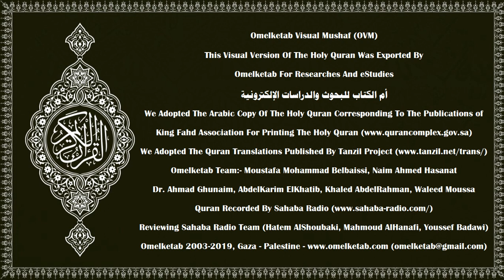94 L'Ouverture سورة الشرح French Français Muhammad Hamidullah Radwan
94-L'Ouverture-سورة الشرح-French-Français-Muhammad Hamidullah-Radwan... [N'avons-Nous pas ouvert pour toi ta poitrine?(1)Et ne t'avons-Nous pas déchargé du fardeau(2)qui accablait ton dos?(3)Et exalté pour toi ta renommée?(4)A côté de la difficulté est, certes, une facilité!(5)A côté de la difficulté est, certes, une facilité!(6)Quand tu te libères, donc, lève-toi,(7)et à ton Seigneur aspire.(8)]

Surah Name:- 94-L'Ouverture-سورة الشرح-AshSharh[The Relief]
Language:- Arabic - عربي & French - Français
Translator